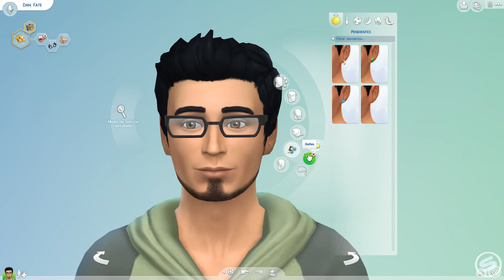Sims 4 | Fate's Life | Ep.1 | Yo en el mundo de los Sims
Les dejo el primer episodio e inicio de una nueva aventura en el mundo de The Sims. Espero les guste la serie y disfruten el video.

XBX Live: Sulfatte
LoL: Sulfate